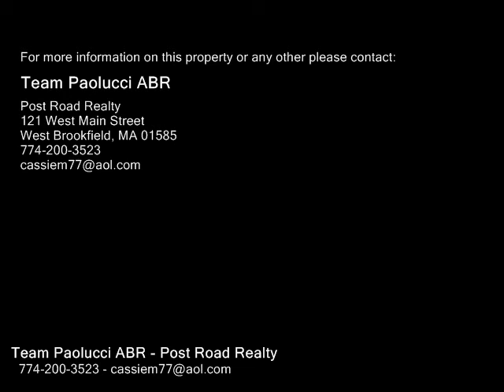3 Lakeshore Drive Ext, West Brookfield MA 01585 - Single Family Home - Real Estate - For Sale -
3 Lakeshore Drive Ext, West Brookfield MA 01585  Single Family Home  Real Estate  For Sale   Rare Lake Front Opportunity with 120 ft of frontage on highly sought after Lake Wickaboag in wonderful West Brookfield! Multiple parcels are available for purchase together or separately. All 3 parcels make up .36 acres. Lake Wickaboag is a fully recreational lake for boating, fishing, swimming and more. Located on a dead end street, this location is something you need to see. Enjoy the picturesque views of the lake from your private beach and dock your boat right in your back yard!!  The house is bright with many windows, providing lots of natural light and oneofakind views. The kitchen offers lots of cabinets and a center island. There is even an outdoor shower for convenience after coming out of the lake. This longtime family owned house can be yours to make your own. Or purchase multiple lots and build your waterfront dream home with land to spare. Act fast and secure this location for yourself and enjoy all it has to offer.